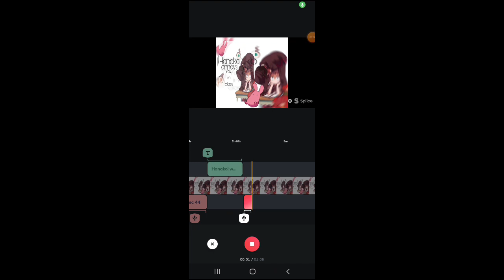Video coming out soon🤭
IT'S HARD 😡😡😡